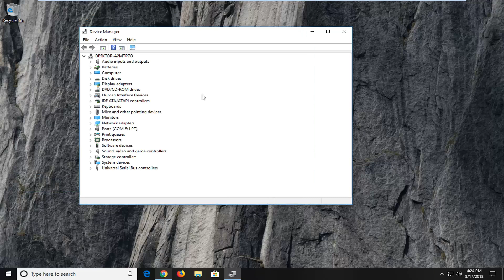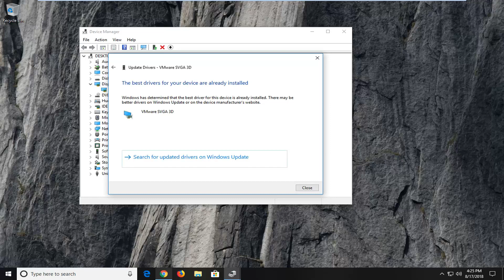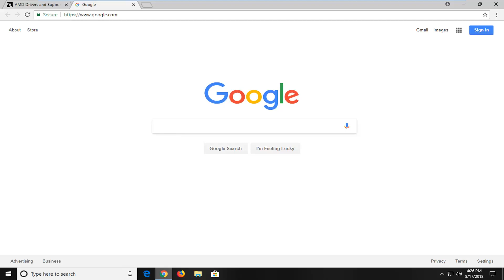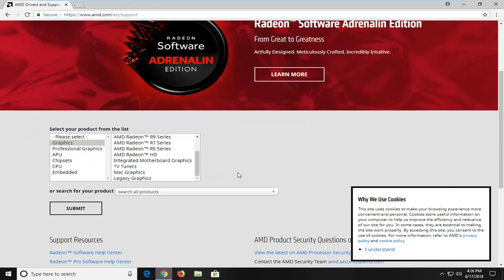Fix DXGI ERROR DEVICE HUNG Error on Windows 10/8/7